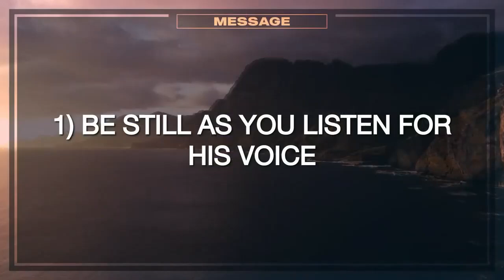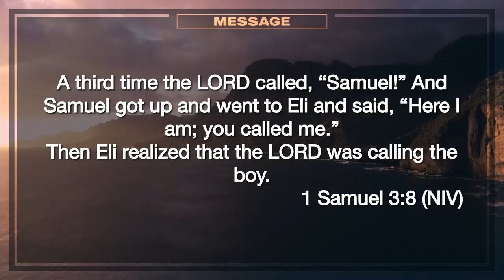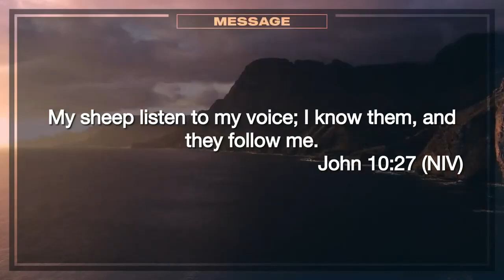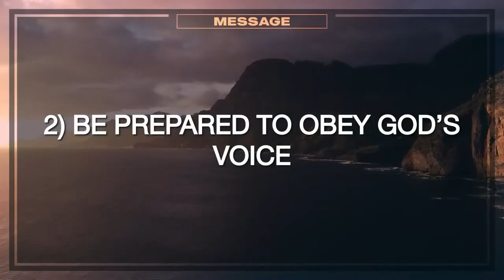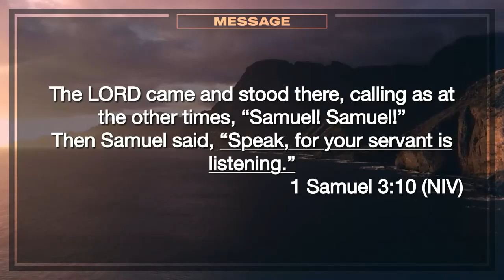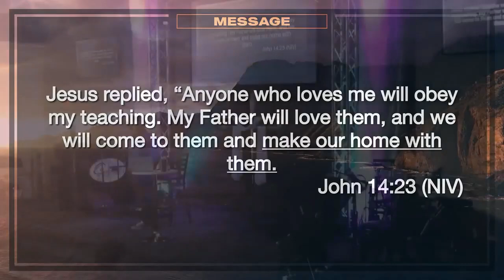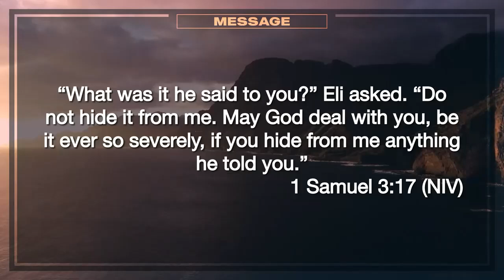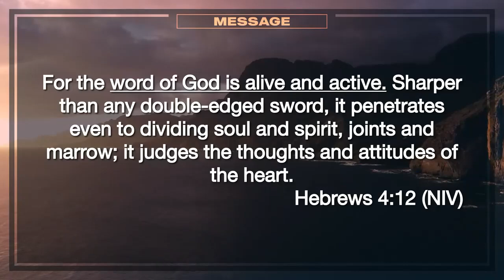Listening to God - The Heart of God - Week 2 - 28 May 2023